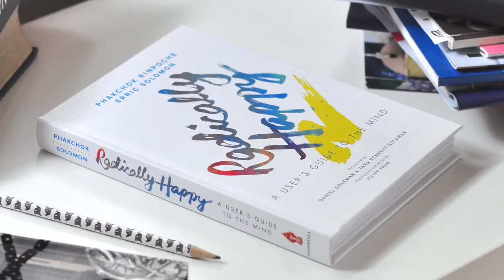Who do you Like to Do It With?